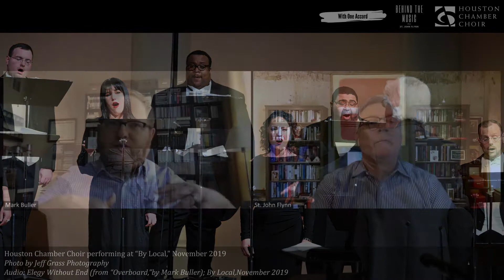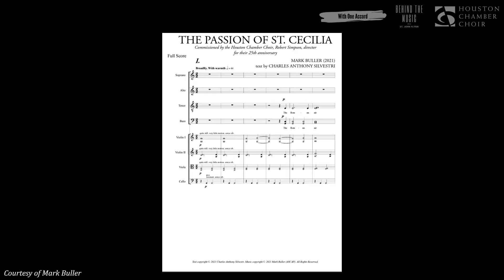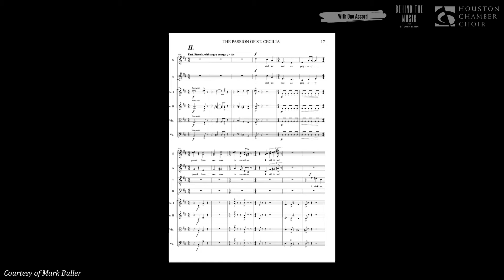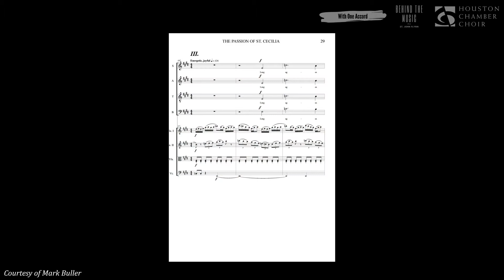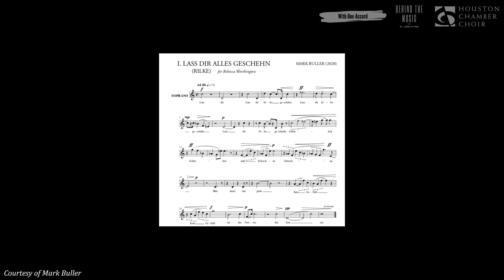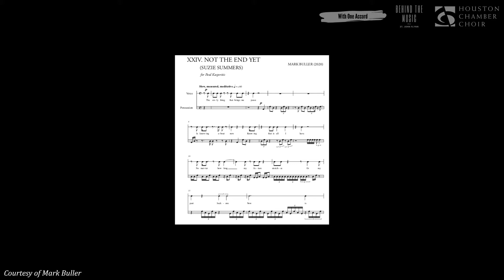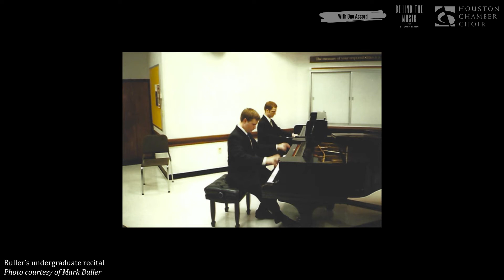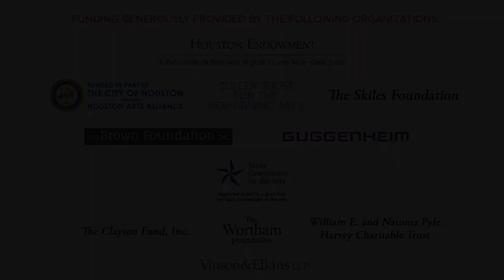With One Accord - Episode 124: Behind the Music | Mark Buller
Get to know Houston-based composer, Mark Buller! Mark's newest work, "The Passion of St. Cecilia," has its world premiere Sunday, May 9, 2021, as the centerpiece of the Houston Chamber Choir's concert "A Time to Draw Closer." Mark has collaborated with the Houston Chamber Choir on several occasions, and we're so excited to have him join us for our 25th season finale concert.
Get a sneak peek at Mark's process in creating "The Passion of St. Cecilia," his methods for getting creative this past year, and hear the story about what ultimately made him pursue music composition as a profession.
After the episode, don't forget to visit Mark's playlist and enjoy his musical world!

About St. John Flynn:
Arts and culture expert St.John Flynn worked for more than twenty-five years at top U.S. public TV and radio stations. His blog, A Life With Culture, is

About Mark Buller:
Composer Mark Buller writes music which blends rich lyricism with bold gestures and striking rhythmic urgency. He has been privileged to write for a number of world-class ensembles and organizations, including the Atlanta Symphony Orchestra, Houston Grand Opera (three operas, a choral work, and over a dozen art songs), Houston Chamber Choir, and ROCO (River Oaks Chamber Orchestra). Mark's catalogue of works contains a large number of pieces for voice, ranging from over one hundred art songs to large-scale works for chorus and orchestra, alongside numerous solo pieces, chamber music, and orchestral works.
Upcoming performances include a second commission for the Atlanta Symphony and Robert Spano, The Parallactic Transits, on a concert celebrating the "Atlanta School" of composers; a Mass in Exile, for chorus and orchestra, with Leah Lax; a fifth string quartet, Rückblick; and a double-percussion concerto at Yale University.
Originally from Maryland, Mark studied as a pianist before earning his Doctor of Musical Arts degree from the University of Houston, where he studied with Marcus Maroney and Rob Smith. He currently teaches at Lone Star College and is Director of Education and Chair of Composition Studies at AFA.

Behind the Music:
Host: St. John Flynn
Producer: Carolina Borja
Video Editor: Nhu Tran
Contributing Editor: April Harris